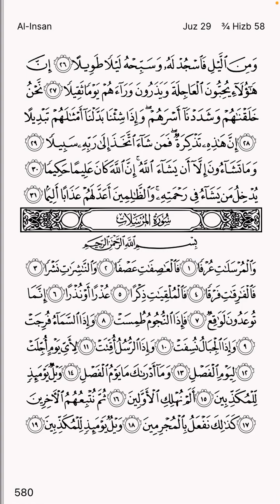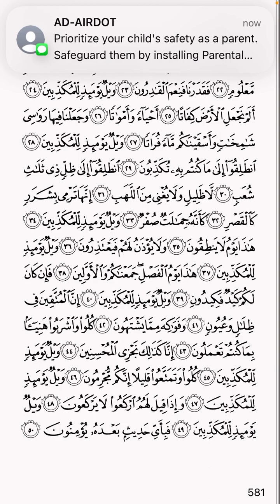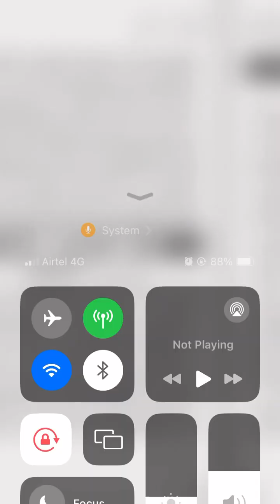سورةالمرسلت | Surah Mursalat